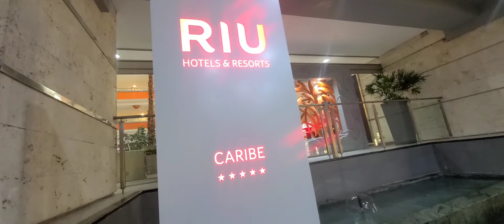Dinner night at the Mexican restaurant 😋 👌 😍